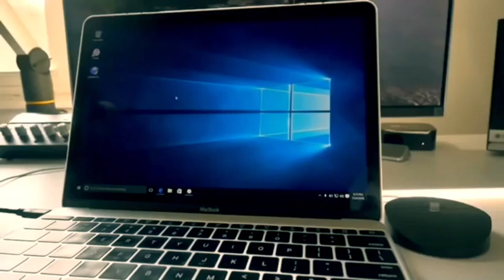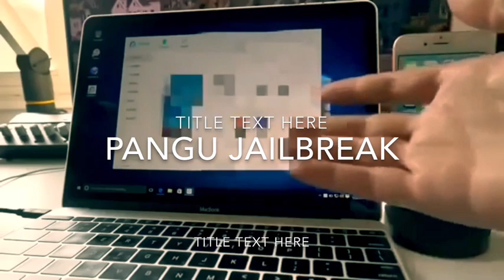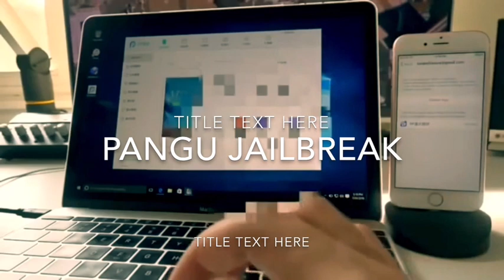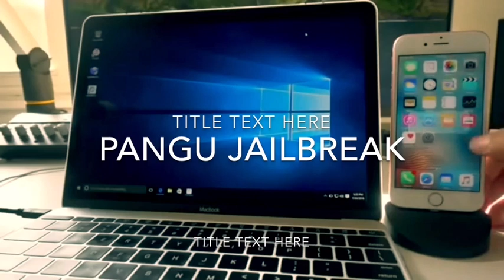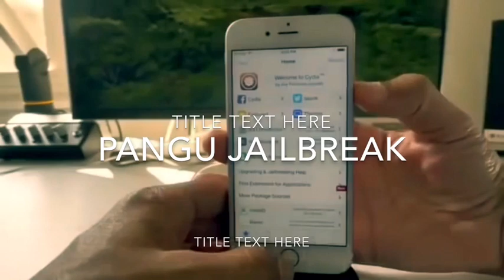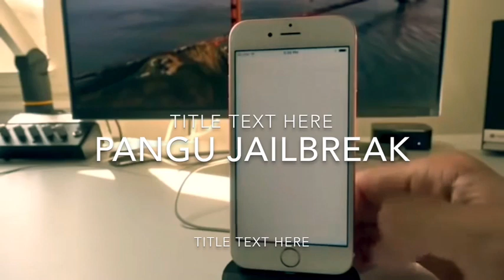HOW TO JAILBREAK IOS 10.3.1-10.3.2 PANGU ALL DEVICES